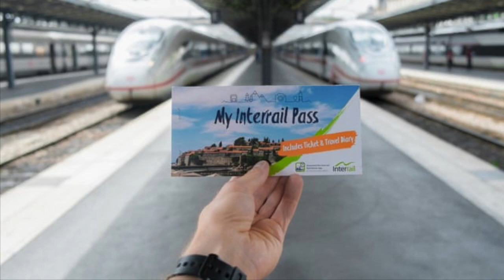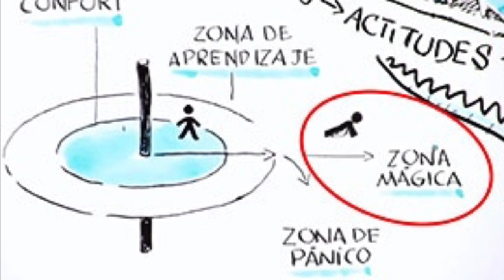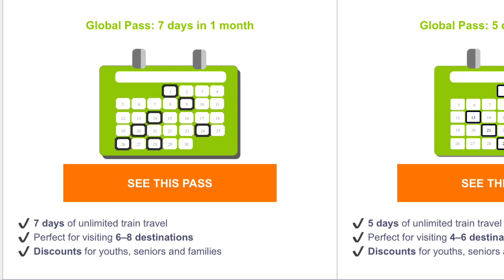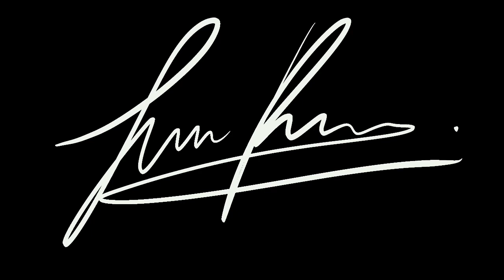Nuestra experiencia INTERRAIL. RECORRIDO, PRESUPUESTO Y CONSEJOS para un viaje inolvidable!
Este fue nuestro viaje de interrail. Espero que os sirvan de ayuda los consejos para que os lo paséis lo mejor posible. Aquí tenéis los enlaces a los albergues donde estuvimos y el presupuesto para el viaje.

55€

55€

60€

86 €

avión 70€ interracial billete 250€ y reservas de trenes 50€

Total sumando billete y lo poco de paris 680€